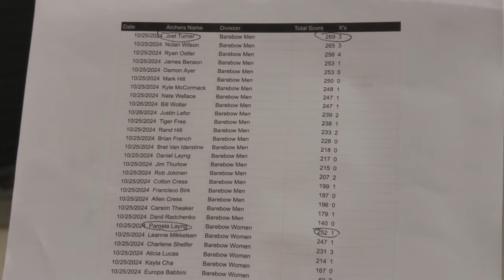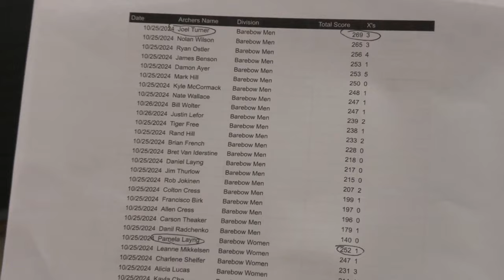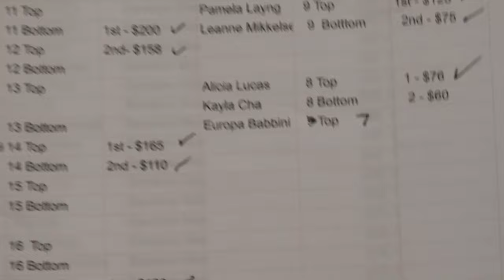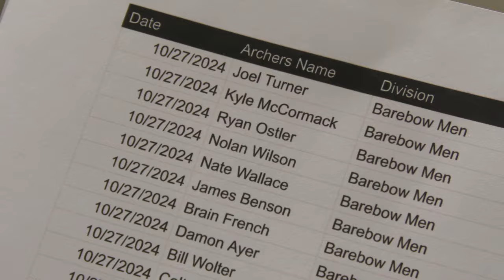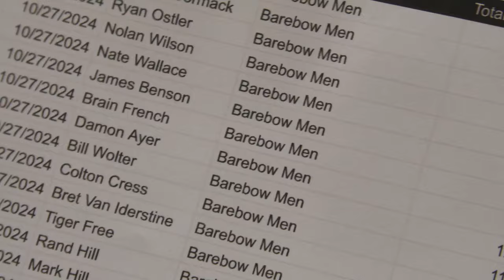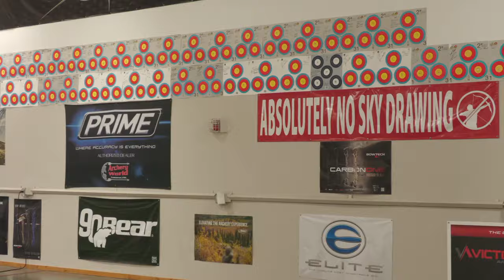Single String Fling Tournament FINALS - Mic'd up with Joel Turner (Shot IQ)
We Mic'd up Joel Turner with Shot IQ at the Single String Fling Tournament for Traditional and Barebow Archers at the Archery World in Troutdale, Oregon. Follow along as we feed you the live stream of the tournament FINALS through the mind of Joel Turner.